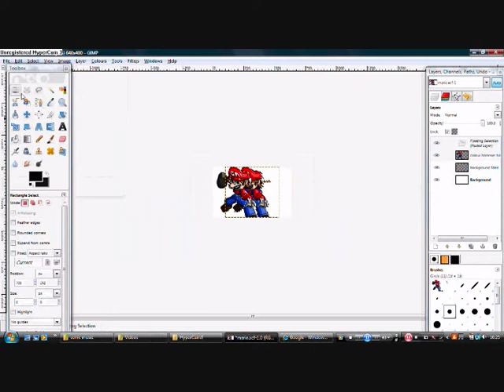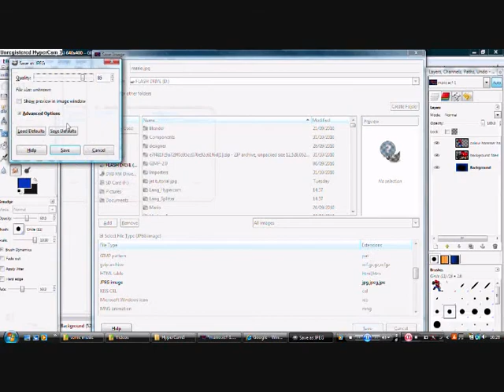Drawing Mario ( series) Part 5 Background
This is the final part of the drawing mario series. Just the background to do and it's done!